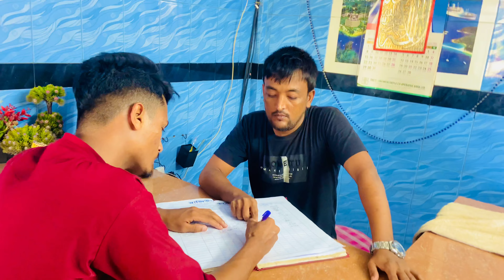কক্সবাজার হোটেল ভাড়া কত ২০২২ | cox's bazar vlog 2022 | Cox's Bazar hotel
Cox's Bazar vlog  | cox's bazar hotel price 2022 | cox's bazar | cox's bazar hotel price | cox's bazar sea beach | cox's bazar vlog | cox's bazar news
cox's bazar song | cox's bazar hotel | cox's bazar hotel price

🔥🔥ভিডিওটা কেমন হল জানাবেন🔴

🔥🔥 ভিডিওটি একবার অবশ্যই দেখো🔴

😱আপনাদের ভালো লাগাই আমার সফলতা👇

😗আপনাদের এক একটি কমেন্ট, লাইক ভালো👇

😍ভালো ভিডিও বানানোর জন্য আমাকে আরও😳
👇দায়িত্বশীল করে তোলে👇

আপনাদের ভালোলাগা আর খারাপ লাগার বিষয়

গুলো আমাকে অবশ্যই জানাবেন👇

আপনাদের সব কমেন্টের রিপ্লাই করতে না🔴

পারলেও অনেক যত্ন নিয়ে পরি। সত্যিই অনেক🔴

ভালো লাগে আপনাদের মতামত-গুলো পরে❤

             ✌✌চিলব্রো✌✌
@md nure alam  @Tusardasvlogs @SandipDiarys  @saimonstuntvlog1208  @omoronfirevlog6669 g

Magic Paradise
ভয়ংকর রাইড
rs fahim chowdhury
rs fahim।
rs fahim chowdhury song।
rs fahim new vlog।
rs fahim new car।
rs fahim new bike।
rs fahim comilla vlog |
rs fahim chowdhury comilla
magic paradise vlog |
rsfahim।
manzia fimu।
manzia fimu tik tok
rs fahim chowdhury lifestyle |
rs fahim chowdhury bike stunt।
rs fahim motovlog।
rs fahim chowdhury motovlog।
manzia

।।।।।।।।।।।।।।। 🥰ভালোবাসা ||

tl